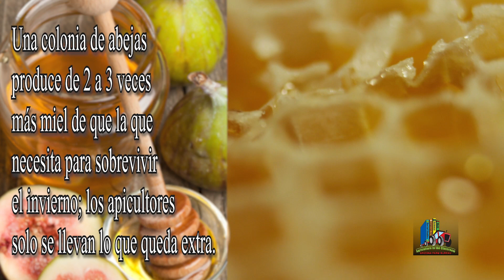Miel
Learn all about honey and the import role it plays in your nutrition!